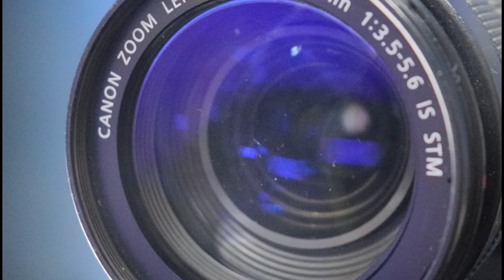SETE EM 1 | Toda segunda, às 20h